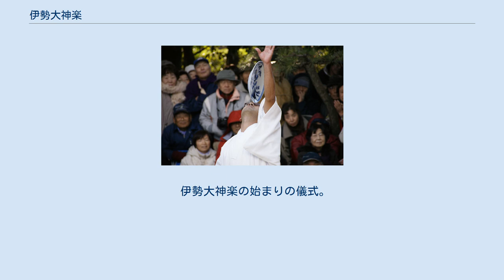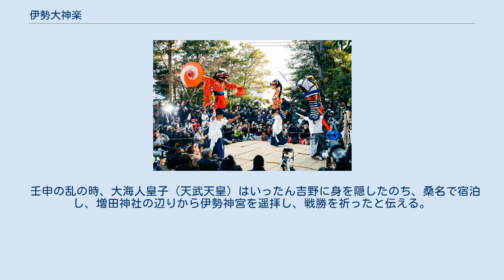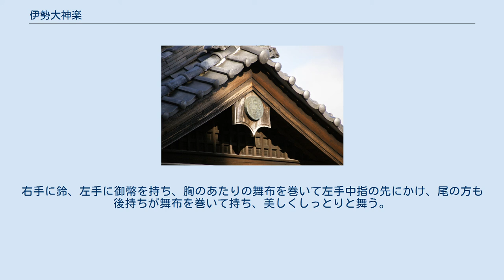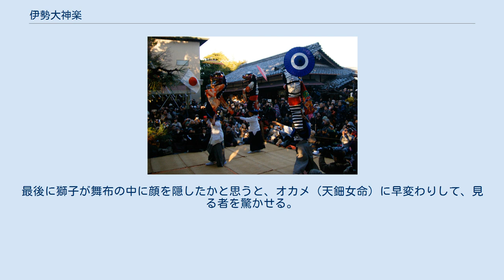伊勢大神楽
伊勢大神楽（いせだいかぐら）は、獅子舞を舞いながら諸国を巡り、かつては伊勢神宮、現在では伊勢大神楽の神札を配布してまわる神楽師のことを指し、広義には彼らのおこなう芸能の総称を含む。
大神楽師達は各戸で竈祓(祈祷)を行う際に獅子舞を舞うが、それ以外にも特定村落の鎮守社境内などで総舞と呼ばれる娯楽要素の強い芸能を披露する。
 1954年（昭和29年）には三重県の指定文化財となり、1981年（昭和56年）には「とくに放下の芸系を遺す演目は芸能史的に貴重であり、獅子による曲芸という芸態にも特色があると認められている」との理由で、国の重要無形民俗文化財に指定されている（伊勢大神楽講社所属の5社中が当該文化財の保護団体になっている）。
また伊勢大神楽には古来より“同種類ノ業”と呼ばれる異なる伊勢大神楽が存在しており、非常に類似した名称で活動している事が桑名市側に報告されている。
これらは県や国の重要文化財指定である伊勢大神楽講社（増田神社）とは異なる風習として認識する必要がある。
また「伊勢太神楽」のような「太」表記が用いられることが多いが正式には「伊勢大神楽」である。
 伊勢大神楽はの起源は諸説あり、450年～600年の歴史を持つと言われる。
本拠地は三重県桑名市太夫にある増田神社。
江戸期の伊勢大神楽は江戸幕府・神宮（内宮）双方より神職身分を許可され、各国大名とも強い繋がりを持ち諸国を回檀していた。
2016年現在では山本源太夫・森本忠太夫・山本勘太夫・加藤菊太夫・石川源太夫ら五つの家元(社家)の活動が報告されているが、最盛期には十二の家元が全国を回檀した。
 最盛期には桑名太夫に十二家の家元(社家)があったと言われるが、現在は東阿倉川系石川源太夫家を含め五家のみが存続しており、廃業した家元の檀那場の一部は存続する太夫家に引き継がれている。
 二十三代目山本源太夫 伊勢大神楽の宗家であり象徴である。
屋号の通称は北山。
当代の源太夫は伊勢大神楽講社の講社長を担う。
二十二代目山本源太夫は伊勢大神楽講社の創始者であり、現在の伊勢大神楽の礎を築いた。
また、太夫達の鎮守神である増田(益田)大明神は源太夫家の屋敷神である。
社中所属の大神樂師の人員数や活動圏の広さは５つの社家でも別格に値する。
慶長年間に太夫村を開発した二名の一人、山本市太夫は山本家の祖先であり、三重県鈴鹿市山本町に鎮座する伊勢一之宮椿大神社に出自を持つとの伝承も存在している。
古来よりの檀那場は滋賀県・福井県・大阪府。
 屋号の通称は東森本。
森本家独自の祭式や習慣も多く、現存する五つの社家において最も古の様式を残すと言われる。
また、特に獅子舞の舞手・音曲に於いては一貫して改変を行わず、古式の手が現代までそのまま引き継がれていると伝えられている。
回檀においては、塩飽諸島や小豆島など本土を離れての旅を行う唯一の社中でもある。
現在は世代交代の時期を迎えており若手が多数入門している。
古来よりの檀那場は滋賀県・京都府・岡山県・香川県。
家元は伊勢大神楽講社の責任役員を担う。
 屋号の通称は東山。
最盛期には分家を輩出するなど宗家源太夫を凌ぐ程の隆盛を極めたが、明治三十年には後継者の引き継ぎ手がおらず一度活動を休止している。
その後も昭和期に跡取りが相次ぎ戦死に見舞われるなど、半世紀以上の活動休止を経て昭和四十六年に再興を果たした。
当代は再興二代目である。
一度再興を経験した社家らしく全国各地での回檀・総舞の復活に力を入れると共に、各種メディアへの出演や社中公式WEBサイトの独立運営など、伊勢大神楽の枠を超えた活動を行う社中である。
古来は滋賀県・島根県・兵庫県を主な檀那場としていたが、再興後は滋賀県・大阪府・岡山県・広島県を檀那場としている。
 山本勘太夫 神楽支配を家職としていた公家・持明院家と深い繋がりを持ち、主に鳥取県を檀那場としていた加藤孫太夫の分家にあたる社家。
誕生は明治期であり伊勢大神楽講社の歴史において最も新しい社家である。
檀那場以外での総舞披露や公演活動にも力を入れており、出雲大社と伊勢神宮双方で奉納を行う唯一の社中である。
また、全国各地に伝承が残る伊勢大神楽系の保存会の中で唯一『伊勢大神楽講社紀州支部 山城修社中(三重県尾鷲市)』を下部団体として公認・交流している。
現在は世代交代の時期を迎えている。
古来よりの檀那場は滋賀県・鳥取県・岡山県・島根県・大阪府・兵庫県。
 江戸後期～明治初期まで太...